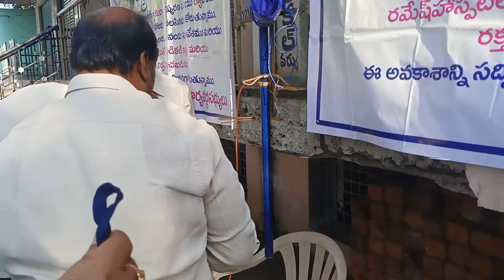ఎలక్ట్రీషియన్ డే,ప్రైవేట్ ఎలక్ట్రికల్ వర్కర్స్,జండవందనం సందర్బంగా విద్యార్థులకు పుస్తకాల పంపిణీ